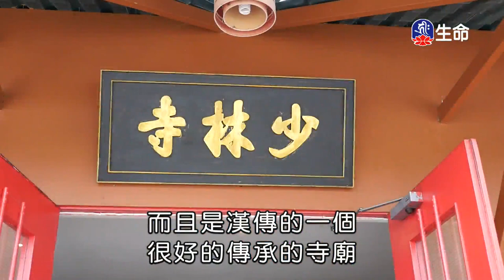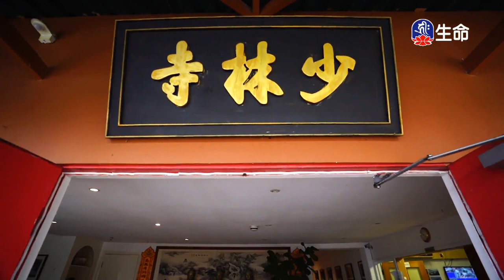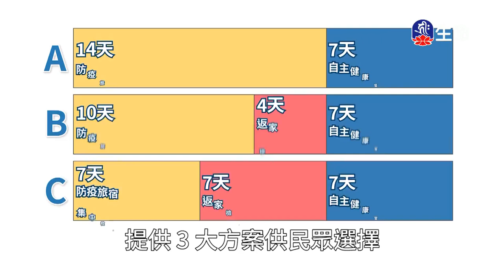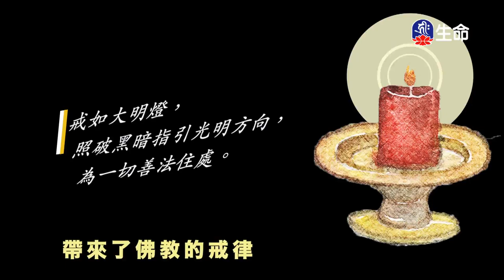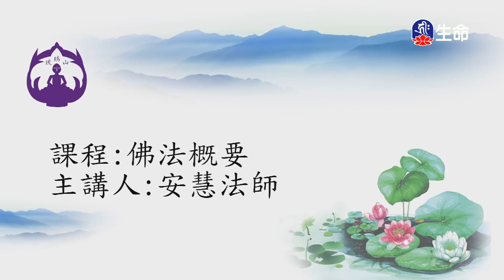體悟無常_海濤法師弘法講座(國台)_(lifetv_20211226_22:00)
海濤法師弘法講座(國台)_體悟無常。